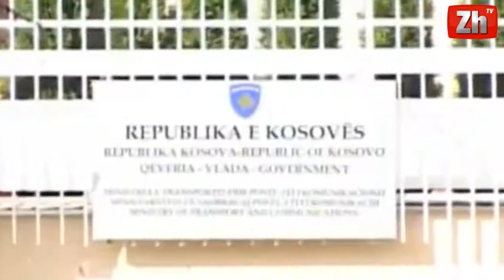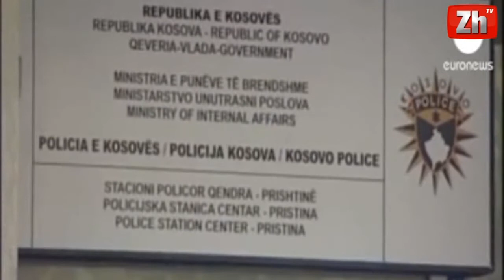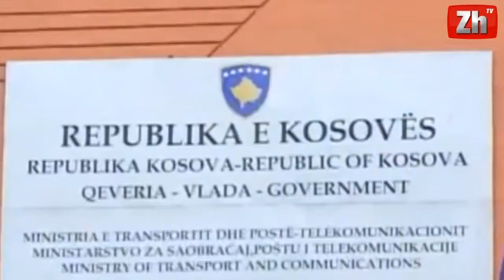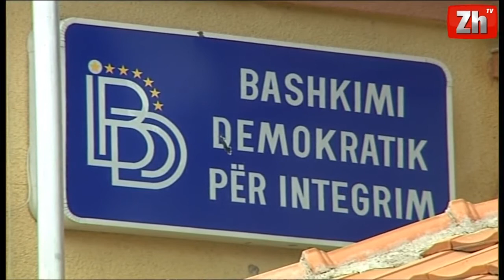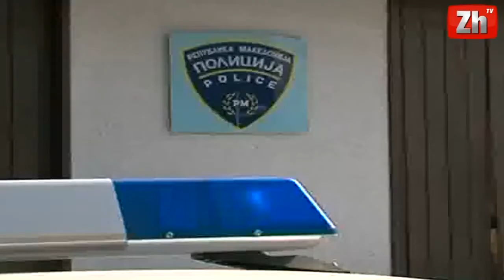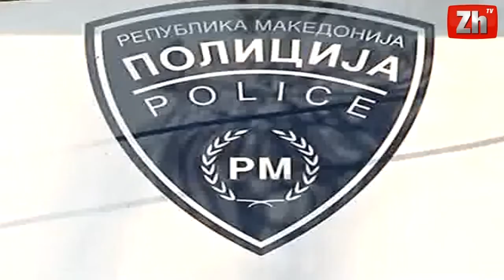Ngjarjet e Ditës - ZhurnalTV - 09.02.2014